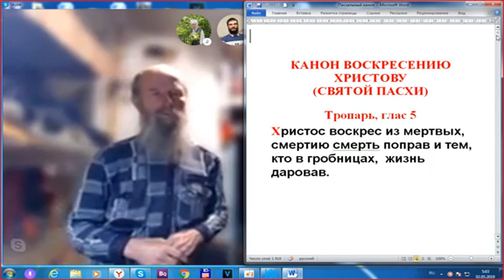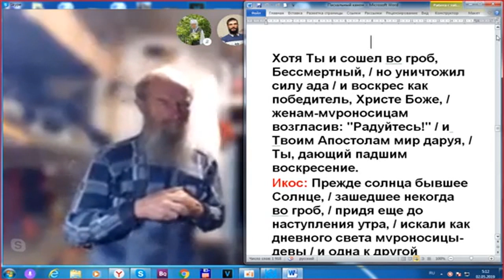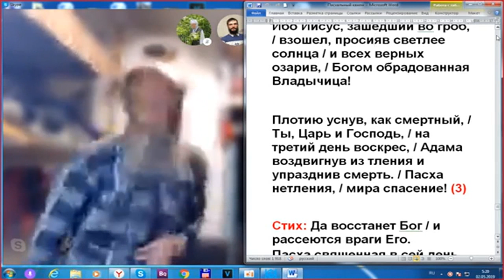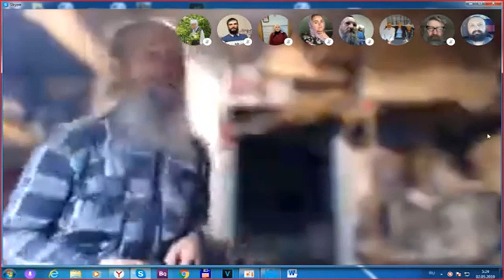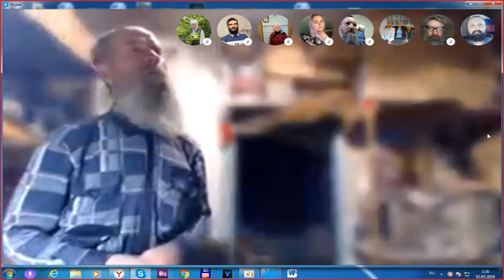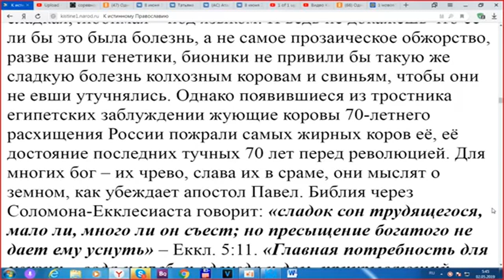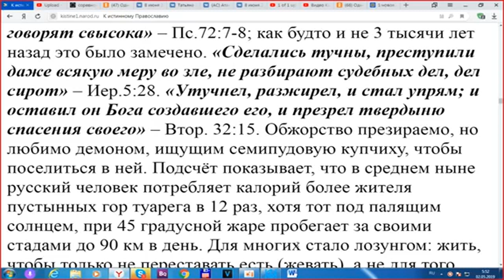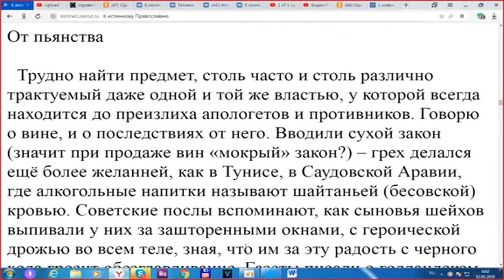02 05 2019 Пасхальный канон на русском. Спаси, Господи, от объядения